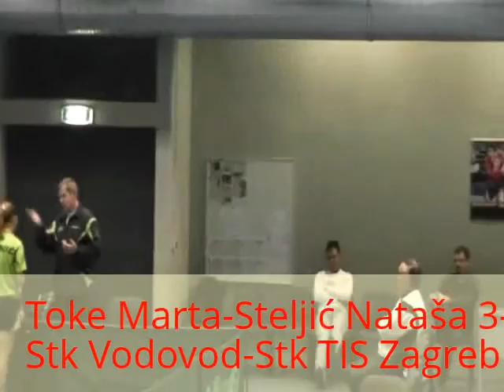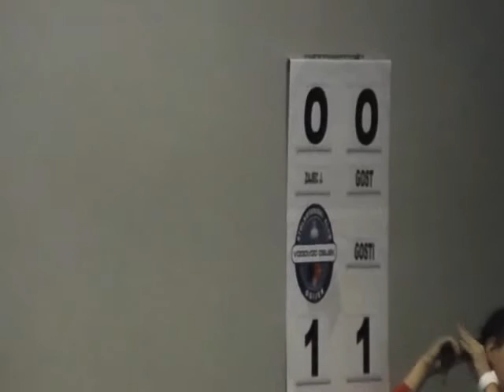Stk Vodovod-Stk Tis Zagreb 4:2 1.12.2012.-Osijek